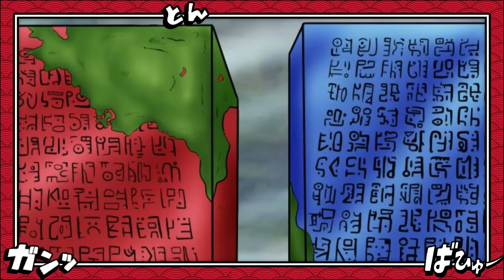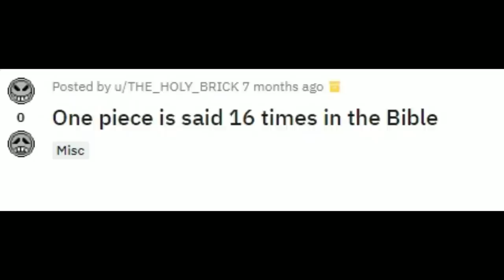O QUE É A ARMA ANCESTRAL DE IM SAMA-URANUS O TESOURO SAGRADO DE MARYGEOISE E O OVO NO NAVIO DE ROGER